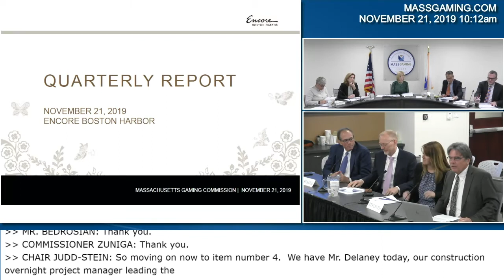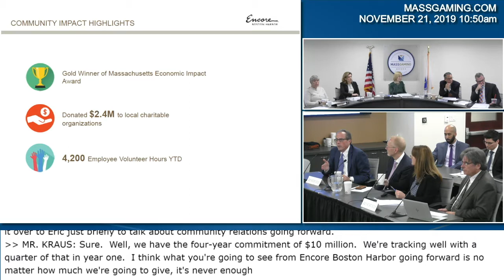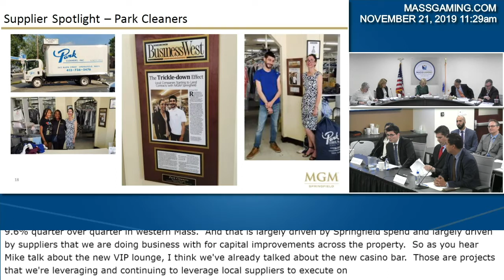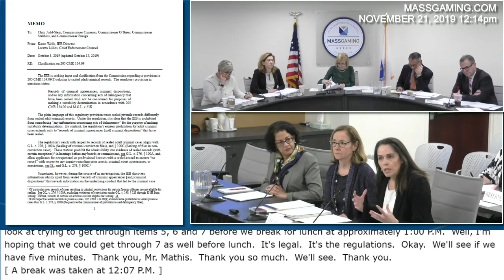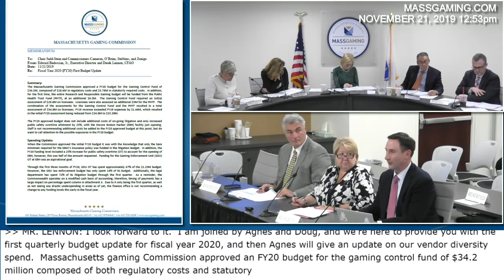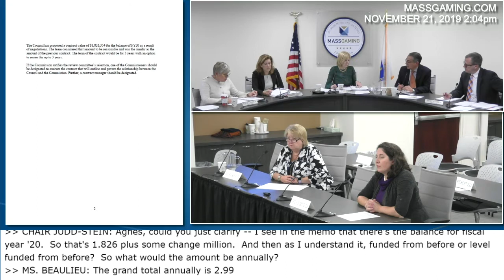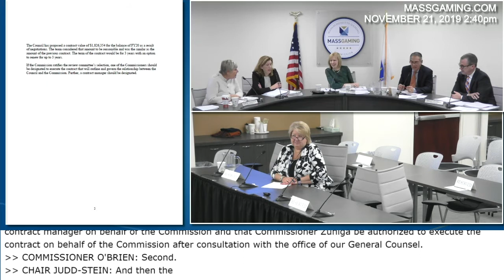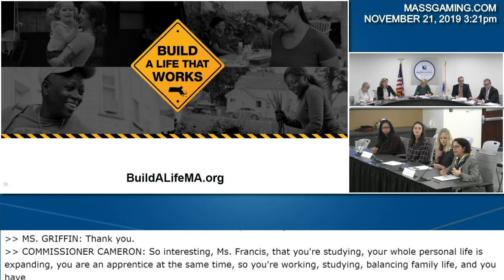MGC Meeting 11.21.19